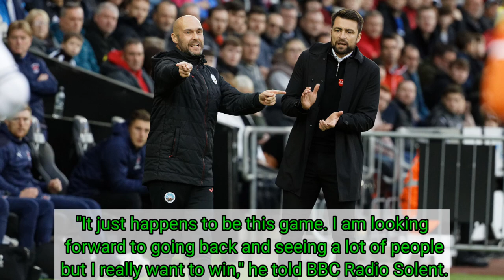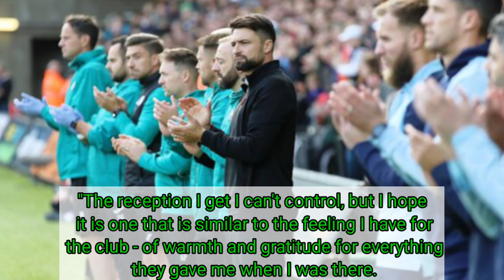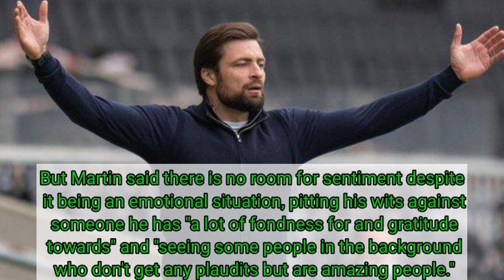Russell Martin: Southampton boss eyeing club record on reunion with Swansea..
Video Voice - Voice From Elevenlabs.io voice

over website

Video Information- From Google Trand.

Video/Image Present- From Instagram and Google.

Russell Martin

Swansea

Southampton manager

Manager

Saints